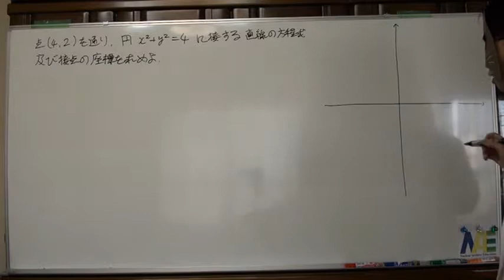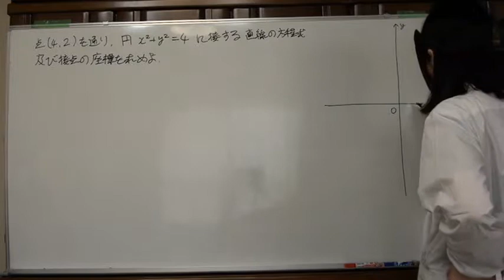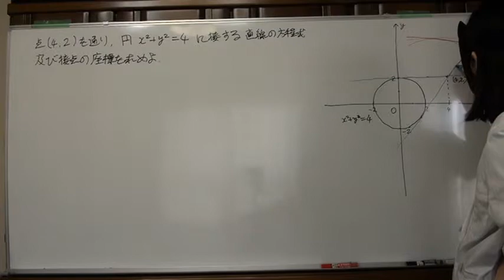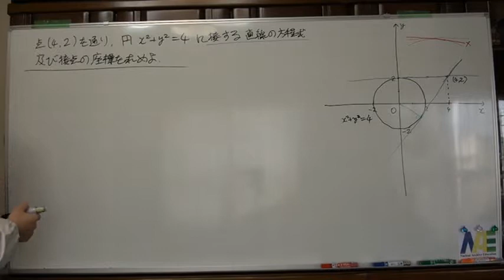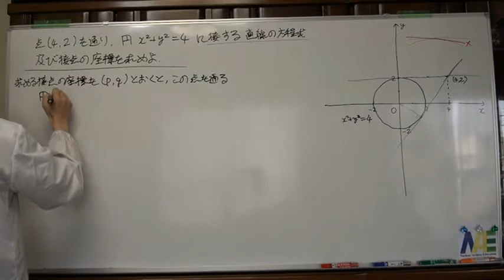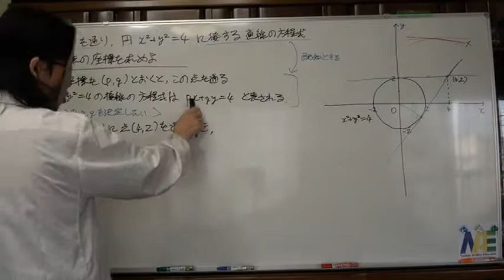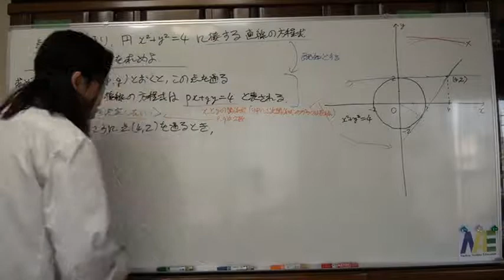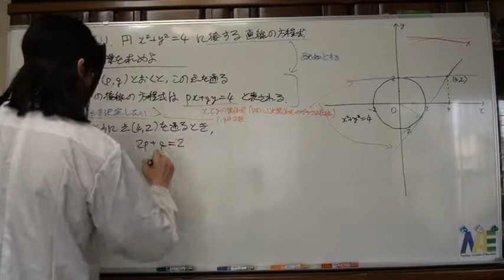円と直線3(1) 1／2